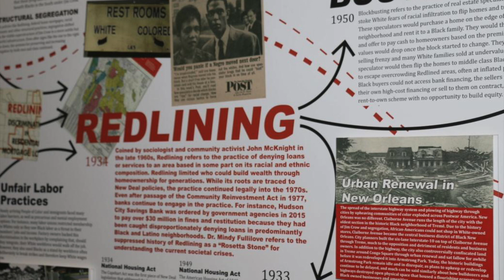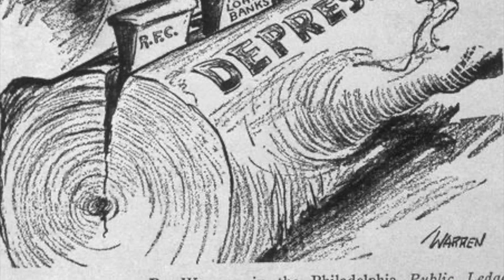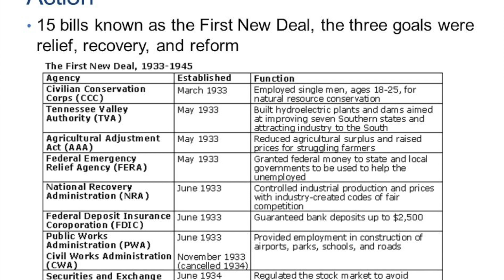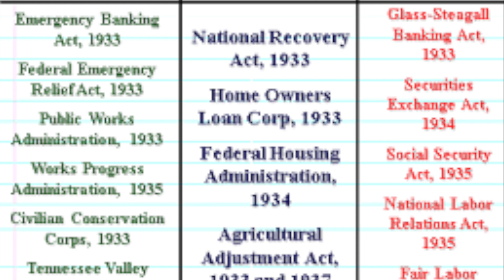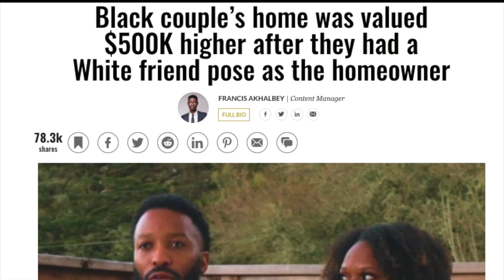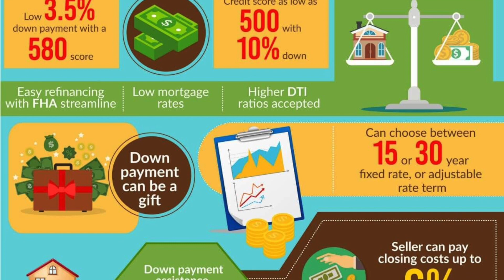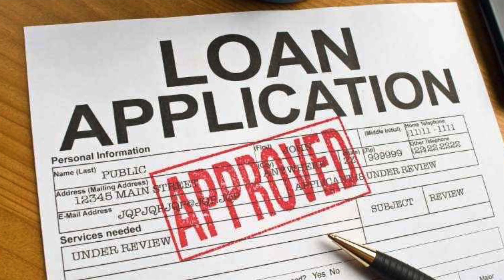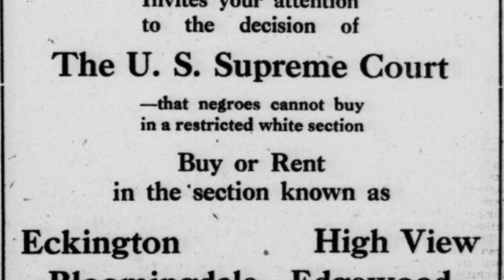Redlining Explained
Most of this information comes from the book, The Color of Money: Black Banks and the Racial Wealth Gap by Mehrsa Baradaran (Author)

In 1863 black communities owned less than 1 percent of total U.S. wealth. Today that number has barely budged. Mehrsa Baradaran pursues this wealth gap by focusing on black banks. She challenges the myth that black banking is the solution to the racial wealth gap and argues that black communities can never accumulate wealth in a segregated economy.

Redlining is the discriminatory practice of denying services (typically financial) to residents of certain areas based on their race or ethnicity. Under fair lending laws, these factors cannot be used for making lending or underwriting decisions.